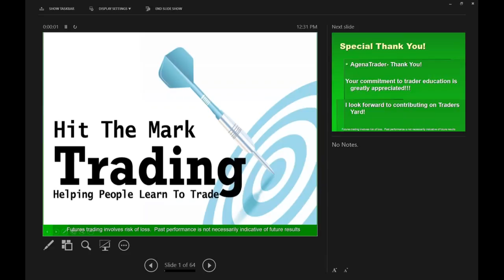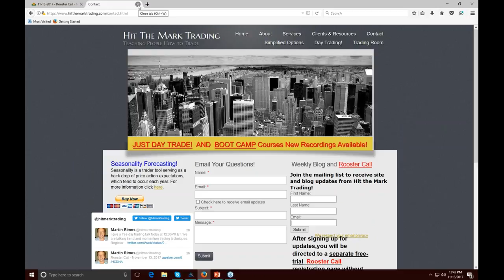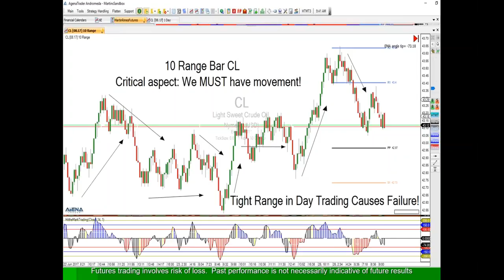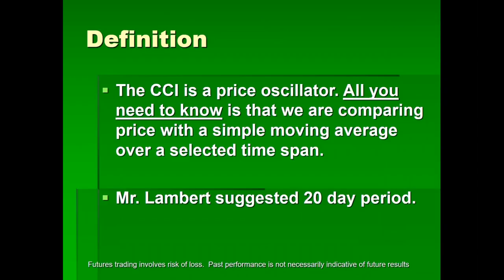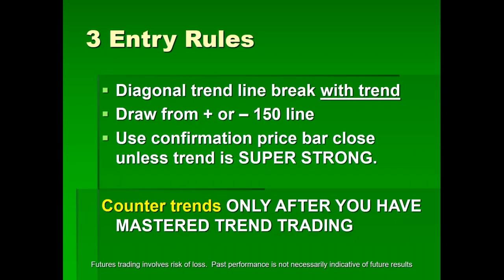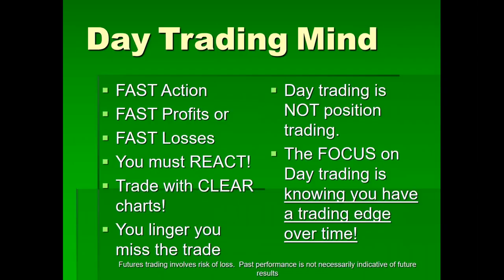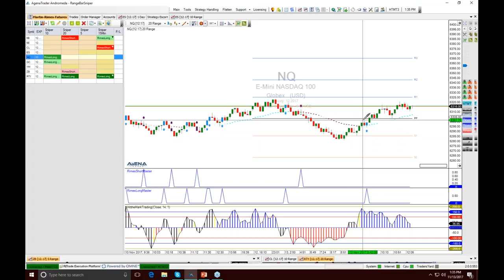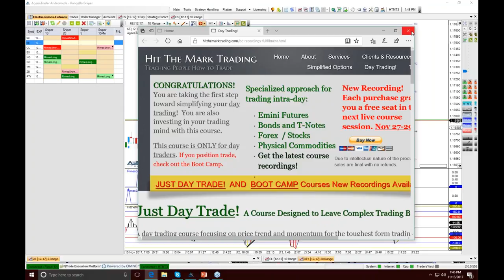2017 11 13 Martin Rimes Day Trading Using Trend and Momentum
My most recent webinar showing trend and momentum trading techniques on the AgenaTrader platform.